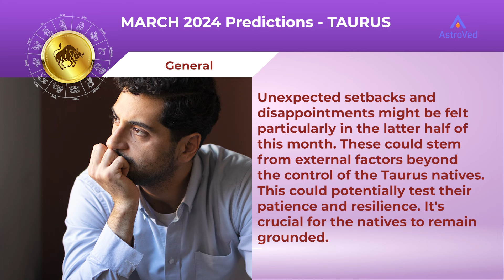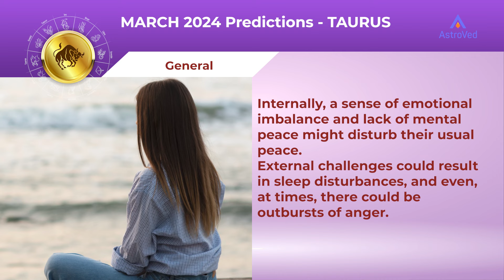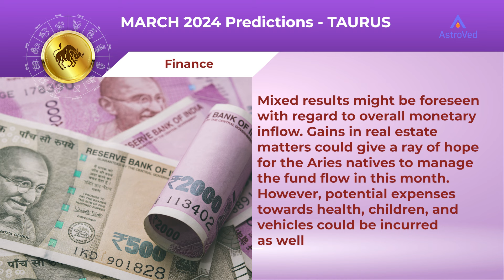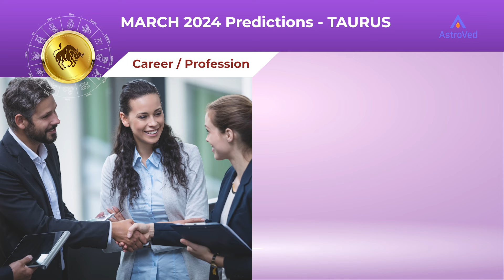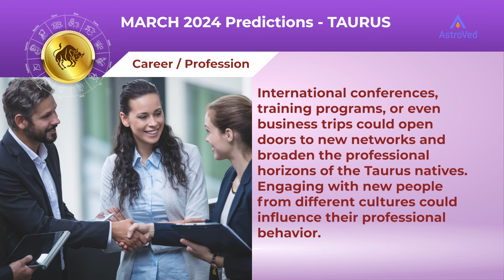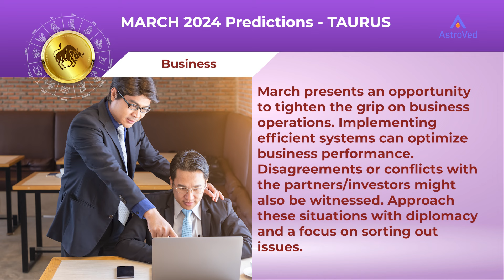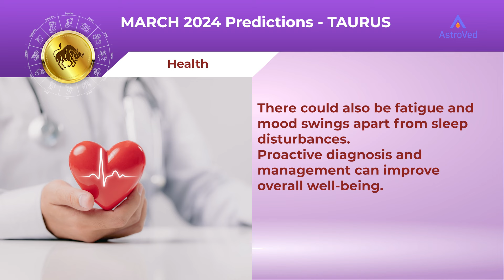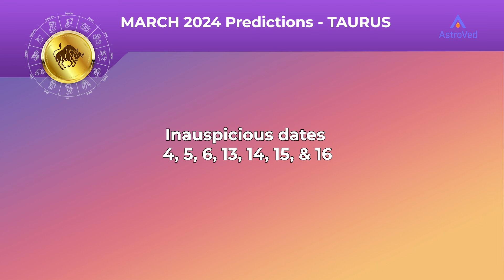Taurus March 2024 Monthly Horoscope Predictions | Astrology March 2024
March month brings ambition and focus to Taurus natives. Driven by a renewed determination, Taurus natives might find themselves laser-focused on career advancement. Early wins and timely recognition could be witnessed, which further fuels the natives' energy. Unexpected setbacks and disappointments might be felt particularly in the latter half of this month. These could stem from external factors beyond the control of the Taurus natives. This could potentially test their patience and resilience. It's crucial for the natives to remain grounded. Internally, a sense of emotional imbalance and lack of mental peace might disturb their usual peace. External challenges could result in sleep disturbances, and even, at times, there could be outbursts of anger. Family relationships, particularly those with children, might also require attention and gentle handling. Misunderstandings or emotional distance could crop up, requiring patience to manage the issues in life.